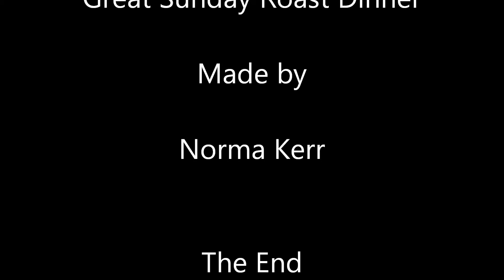Sunday Dinner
A Sunday roast being cooked and served